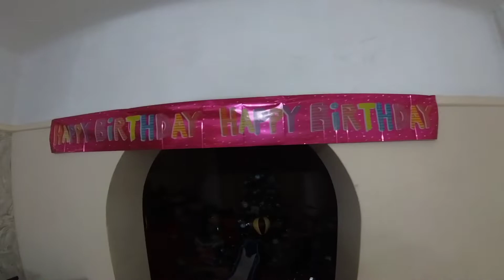we serve Filipino food on my birthday "brits love it"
we prepared all time Filipino food on our daughter birthday and guess what? English/British loves it..they really enjoyed our Filipino dish ..and as a Englipino family we really proud of it..we gonna do it again..so happy to share our food in the world 🌎...